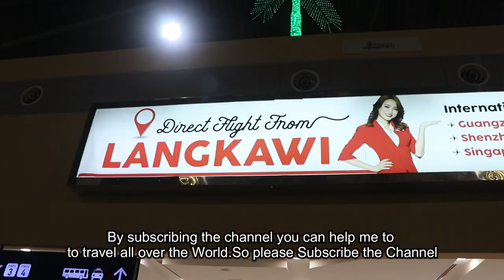KUALALUMPUR TO LANGKAWI CHEAPEST TRIP 🔥🔥🔥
How to reach Langkawi from Kuala Lumpur | Cheapest way to go Langkawi from Kualalumpur